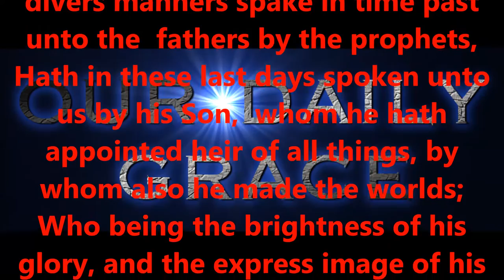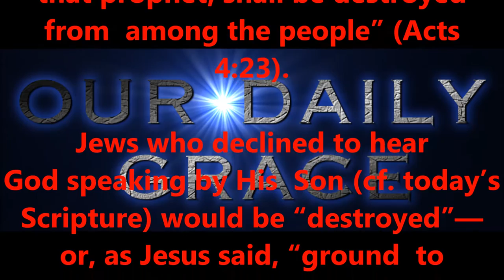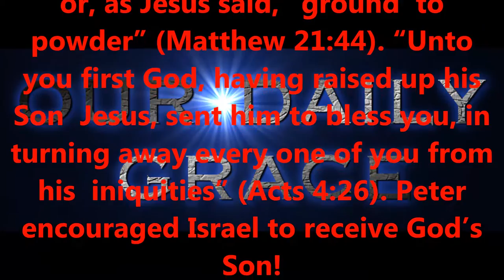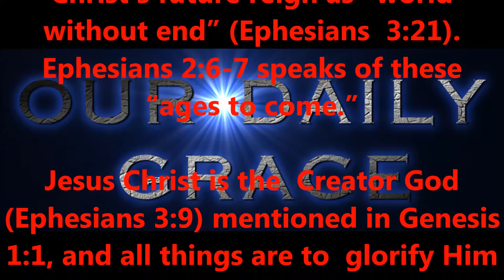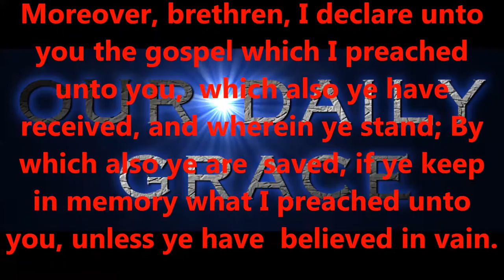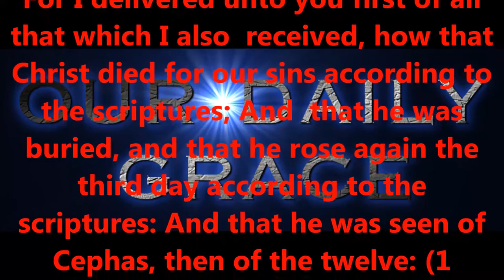OCT 28, 2016 OUR DAILY GRACE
Moreover, brethren, I declare unto you the gospel which I preached unto you,

which also ye have received, and wherein ye stand; By which also ye are

saved, if ye keep in memory what I preached unto you, unless ye have

believed in vain. For I delivered unto you first of all that which I also

received, how that Christ died for our sins according to the scriptures; And

that he was buried, and that he rose again the third day according to the

scriptures: And that he was seen of Cephas, then of the twelve: (1

FORHISGLORY MINISTRY
Produced by,
Lonnie Martin

Written by,
Shawn Brasseaux